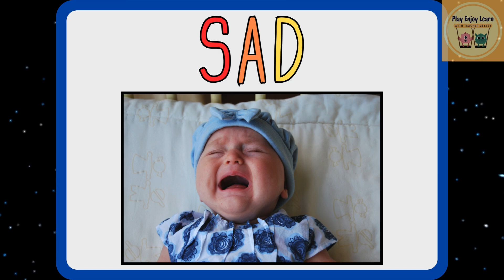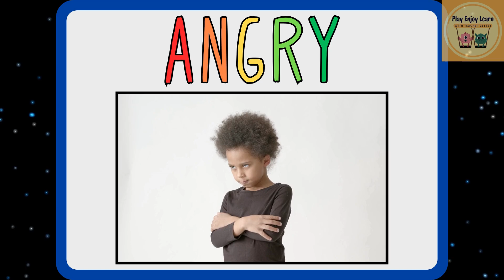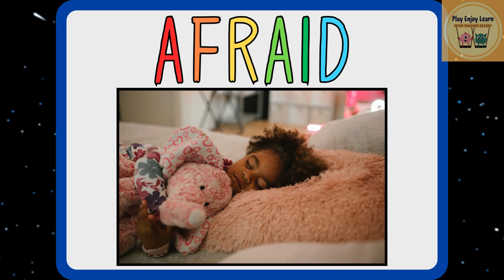Emotions - Happiness, Sadness, Anger, Surprise, Fear, Disgust / English Educational Videos For Kids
Are you ready to learn emotions with an astronaut?
In this video we will learn happiness, sadness, anger, surprise, fear and disgust!

In the video, the word "happiness" was written as "happines" by mistake. It should be "happiness".